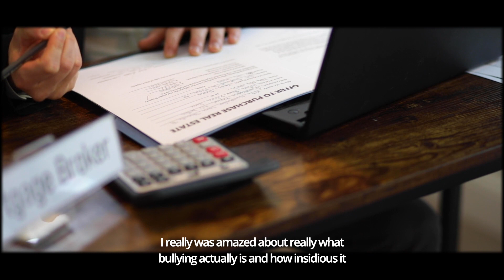Vanishing Women revision